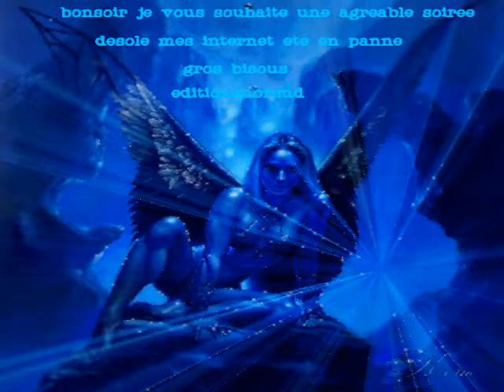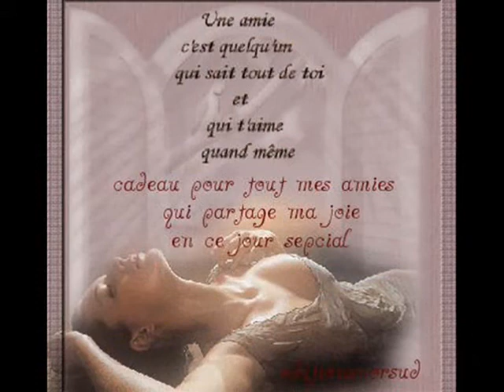L'Amour Est Un Soleil-Helene Segara-remix par zoenalia.wmv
je l'ai recommencer et j'espère que cette revisite vous plairas kisss SACEM
SIAE_CS